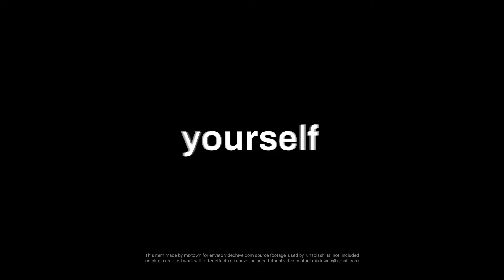Stomp Typography - After Effects Template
Project Includes
Stomp Typography – Long (0:38)
Stomp Typography – Short (0:20)
Stomp Typography – Instagram Stories (0:12)
Detail Project
After Effects CC and above
1920×1080, 1080×1920 Resolution
Image and Music used in preview not included
License Information
Credits
Project by Mixtown
Music Stomps by Glowcity